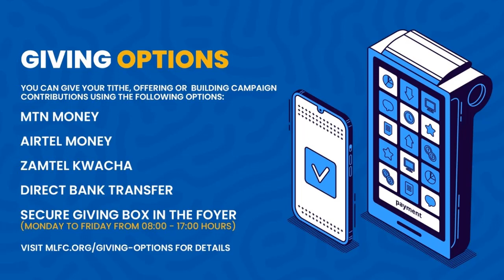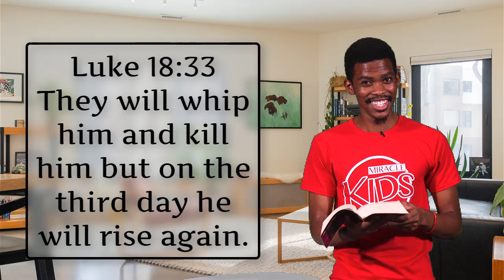6-11 Year Old's MKids Service - Sunday, 7 March 2021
Good morning MKids. Thank you for joining us for service today. Below are the links to the praise and worship songs and activity for today: